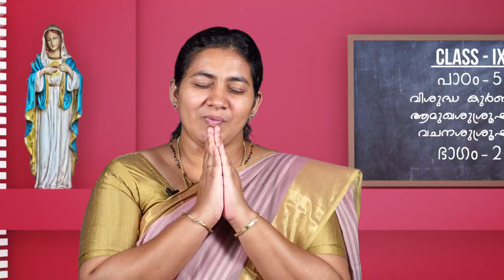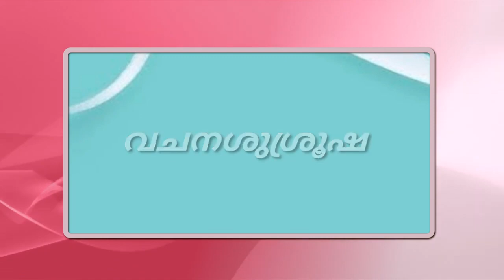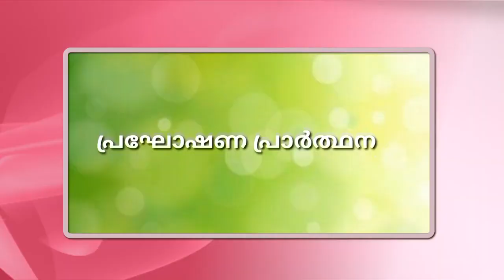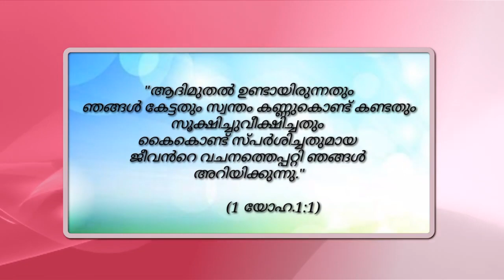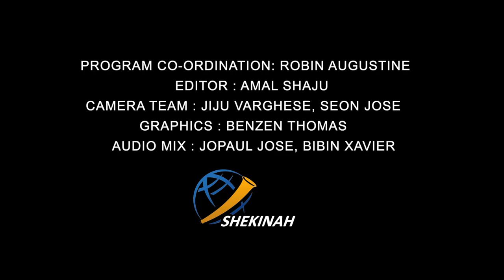രക്ഷയുടെ പാതയിൽ CLASS 9 CHAPTER 5 EPISODE 2